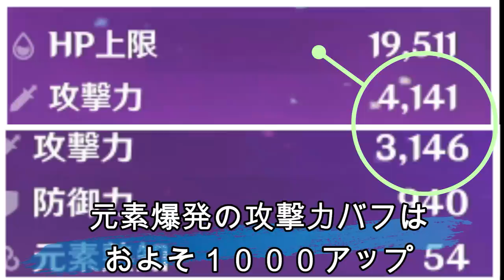原神 ベネットが圧倒的進化完了！海外で称賛された唯一の国産ビルド！毎秒回復１万超えの高速爆発回転タンクサポーターの【革命ベネット】運用方法【genshin】SSSランク仕様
ベネット進化完了しました。
世界ランクMaxの想定で考えるとこのベネットをお勧めします！
ぜひぜひ運用してみてくださいませ＾＾